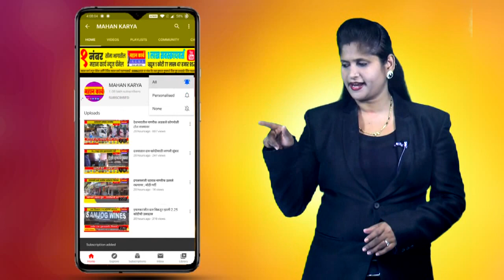फोंड्या माळरानावर फुलवले नंदनवन, लठ्ठे यांच्या ओम अ‍ॅग्रोला मंत्री आर.शंकर यांची भेट